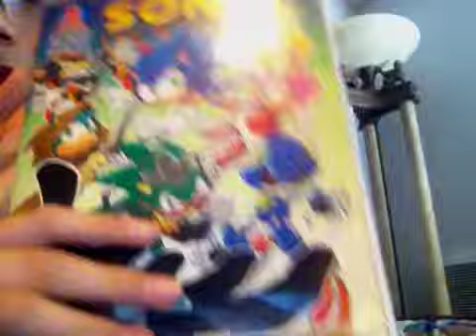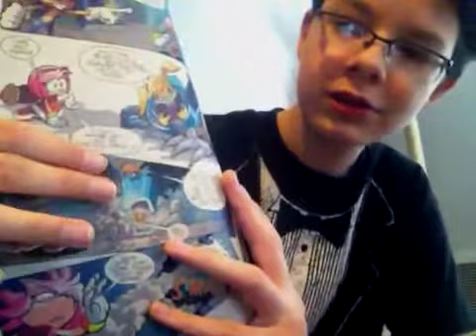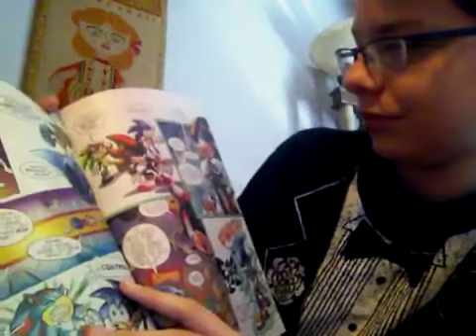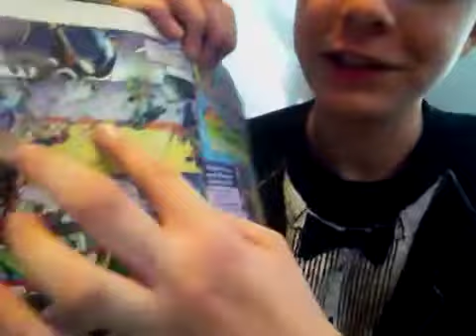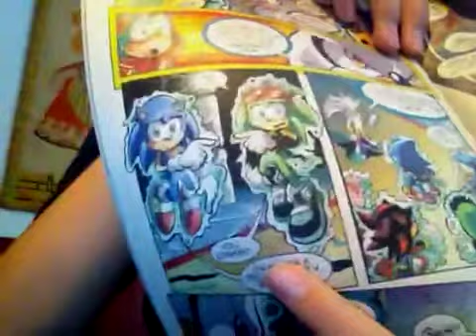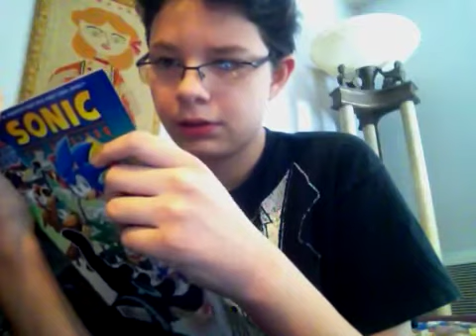I look back at my video game comic collection part 18